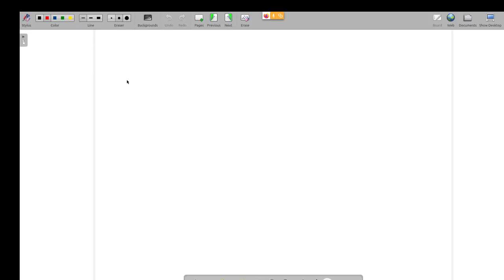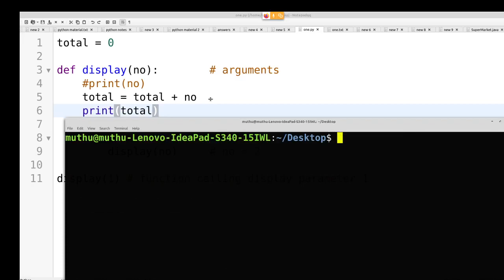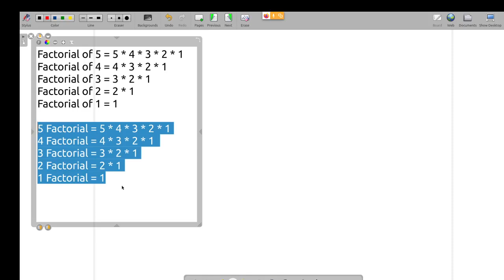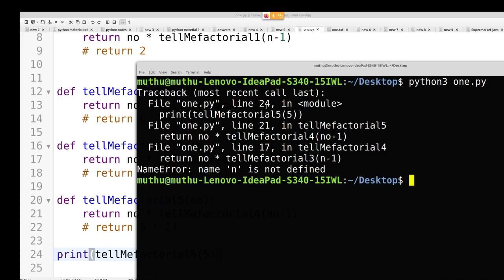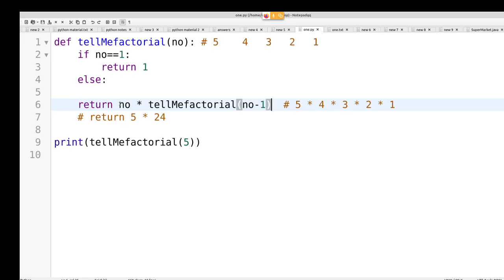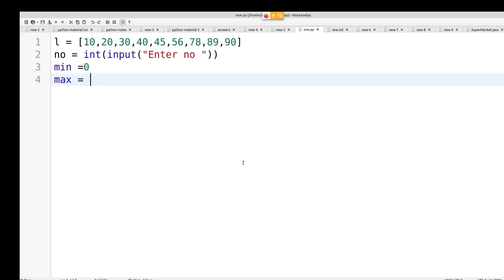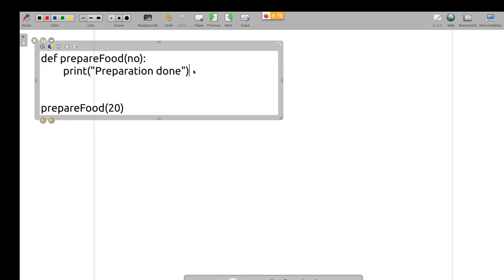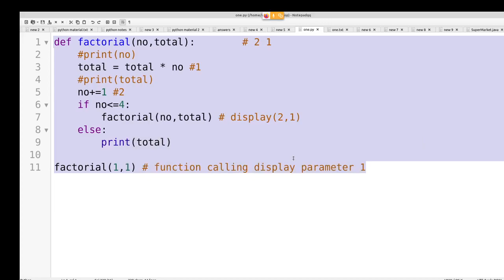Python in Tamil - Recursion - Addition of Numbers, Factorial, Binary Search - Muthuramalingam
Learn in this video Python  Recursion in Tamil - Addition of Numbers, Factorial, Binary Search - Payilagam

1) +2 python
2) python in Tamil for beginners
3) Django 1.11 python 3.6.3 tutorial
4) python 3 Video in tamil